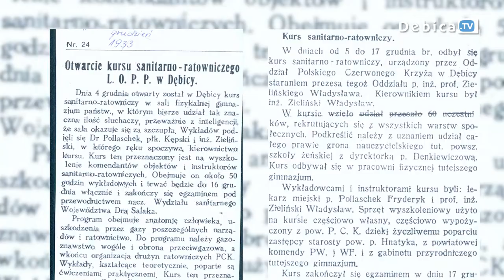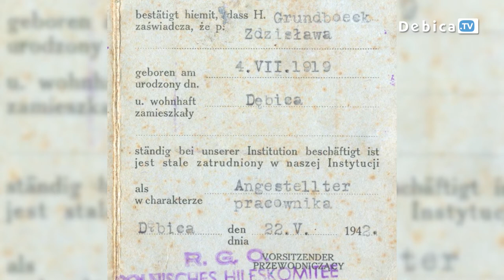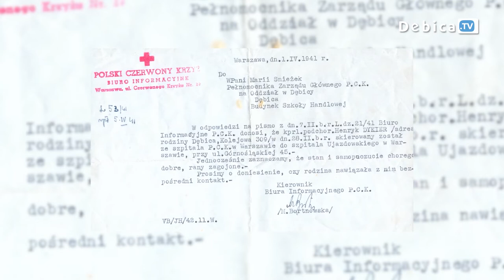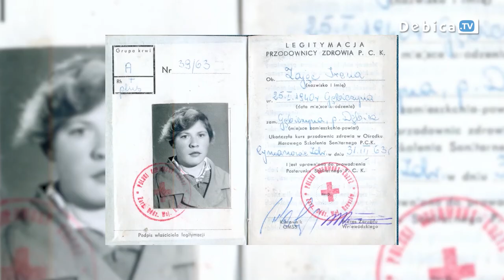Dębica pod znakiem Czerwonego Krzyża